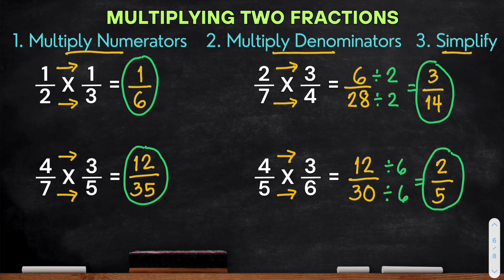How to Multiply Fractions | Two Fractions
Multiplying Two Fractions (Fraction by a Fraction)

This video shows how to multiply two fractions.